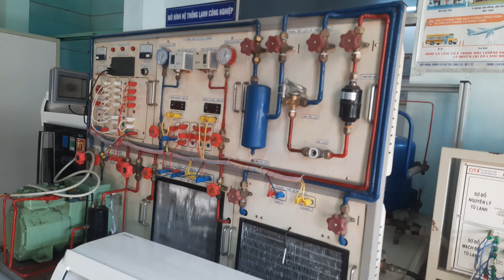TRƯỜNG CAO ĐẲNG KỸ THUẬT CÔNG NGHỆ QUY NHƠN - Kỳ thi Kỹ năng nghề - Nghề Vận hành sửa chữa TB lạnh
TRƯỜNG CAO ĐẲNG KỸ THUẬT CÔNG NGHỆ QUY NHƠN (QCET) - Kỳ thi Kỹ năng nghề năm học 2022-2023 - Vận hành sửa chữa thiết bị lạnh